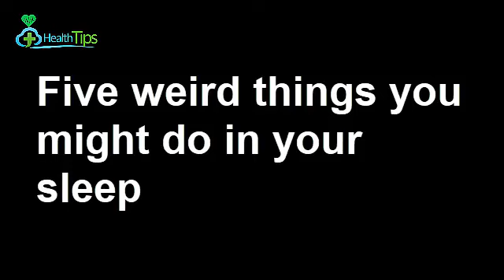Five Weird Things You Might Do While Sleep | Weird Things Couples Do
weird things couples do in public

weird things couples do buzzfeed actors

weird things couples do to get pregnant

weird things couples do reddit

weird things couples do on date night

weird things people do in relationships

weird things your partner does

Weird Things